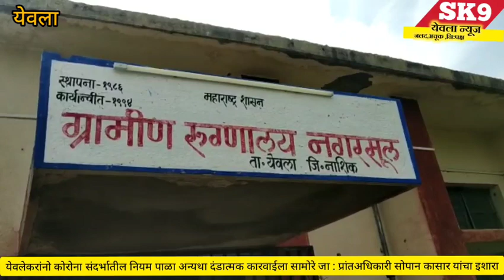Yeolaकोरोना संदर्भातील नियम पाळा दंडात्मक कारवाईला सामोरे जा,प्रांत अधिकारी सोपान कासार यांचा इशारा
Yeolaकोरोना संदर्भातील नियम पाळा दंडात्मक कारवाईला सामोरे जा,प्रांत अधिकारी सोपान कासार यांचा इशारा@sk9yeolanews